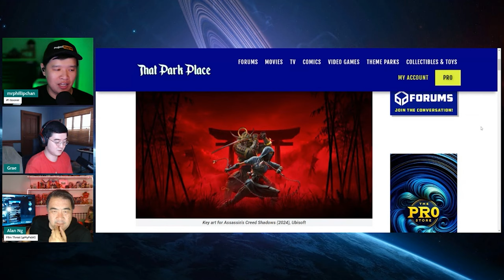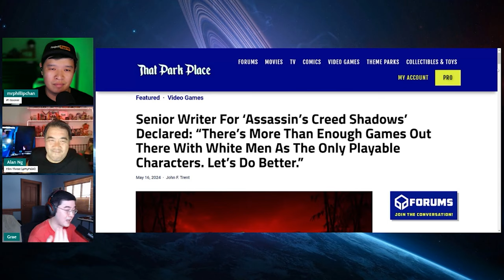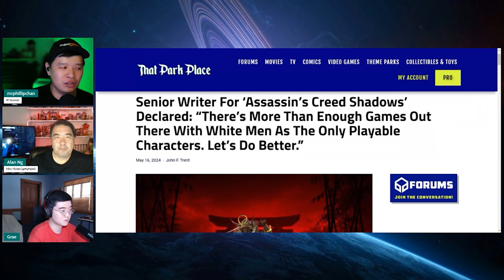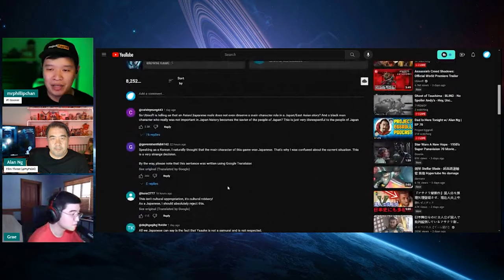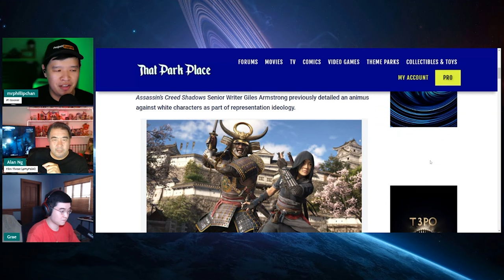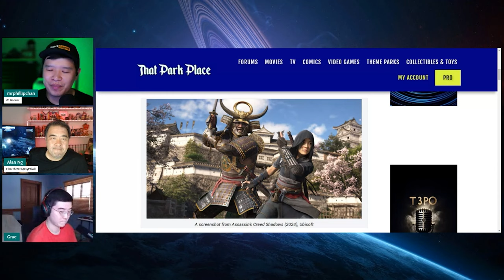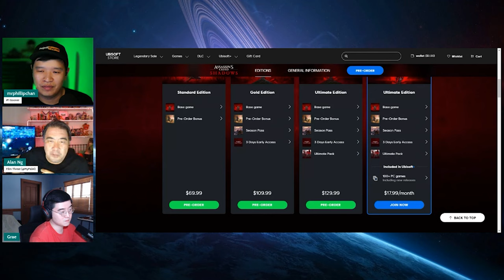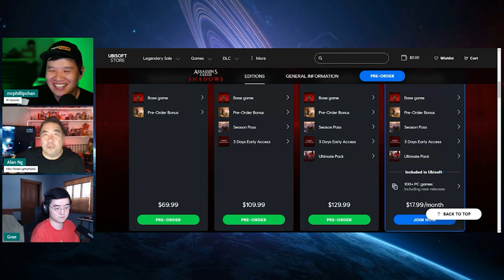Why Ubisoft DID WHAT IT DID With Assassin's Creed Shadows!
With the controversial reveal of latest entry to the long running franchise, Assassin's Creed Shadows, we weigh in our thoughts on what has went down so far and why we think Ubisoft chose to take the direction that they did.